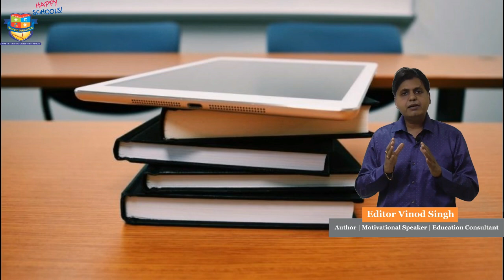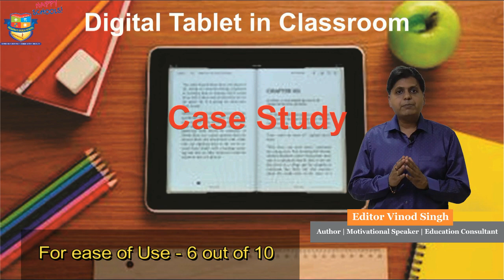digital tablets for education - tablet in school a tech revolution and smart classroom technology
Editor Vinod Singh and Saraswati World School present third episode of Digital Education.
This episode brings the pros and cons of the digital tablet in school and colleges. The Editor has also given his final score on several parameters.
Saraswati World School, Hooghly is one of the few international schools which is based on the fundamentals of happiness and joyful ambience for everyone.

Saraswati World School is an International School in technical and academic co-operation with Milleniumi I Trete School Europe. It is established as K +12 CBSE curriculum Co-Education and English Medium School. Saraswati World School is proud to be a happy school and providing education under International certified NEST methodologies and stem education. Well trained teaching faculty look after the overall development of students in School. This school is based on four C's of development- Confidence, Creativity, Conviction, and Communication.

acer chromebook tab 10
google nexus 7
i dream
tablet in school
nexus 7 tablets
chrome tablets
tab lab
disadvantages of a tablet
education table
penta t pad
educational tablets for 8 year olds
advantages of gadgets for students
negative effects of ipads in schools
idream education